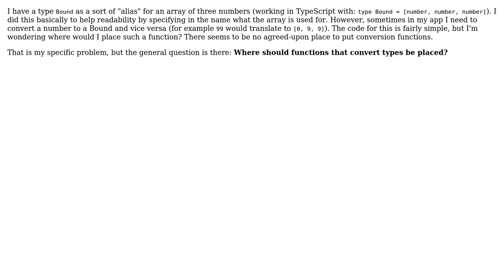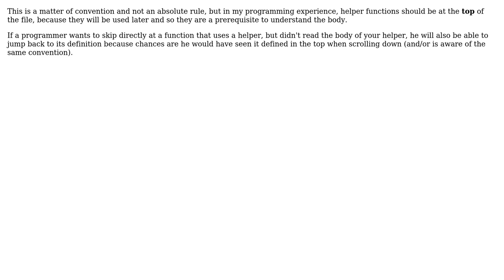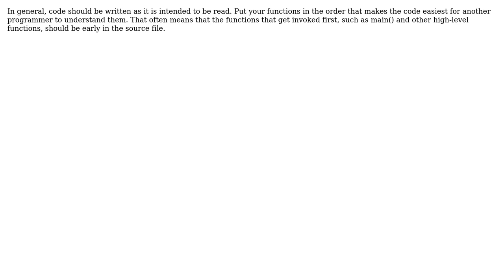Software Engineering: Where should "conversion" functions be placed? (4 Solutions!!)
Software Engineering: Where should "conversion" functions be placed?

With thanks & praise to God, and with thanks to the many people who have made this project possible! | Content (except music & images) licensed under CC BY-SA | Music | Images & others | With thanks to user Tristan user Thijs Riezebeek user NikoGJ user naiveai user Arthur Hv and the Stack Exchange Network Trademarks are property of their respective owners. You are responsible for your own actions.